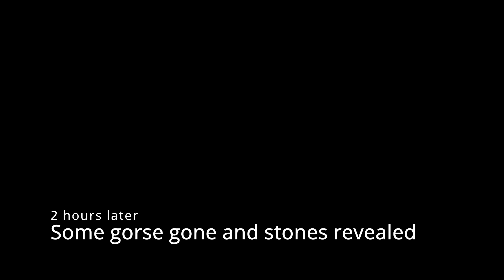Preparing the path from the old railroad track towards the Rabbit Run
We started to take away some gorse to improve the path from the old railroad line to the entrance of the Rabbit Run.